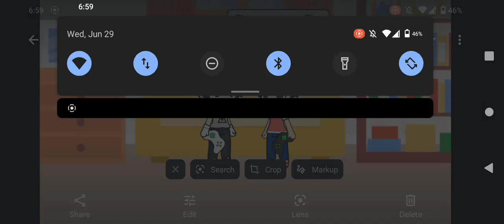Me and Cris Playing Fortnite